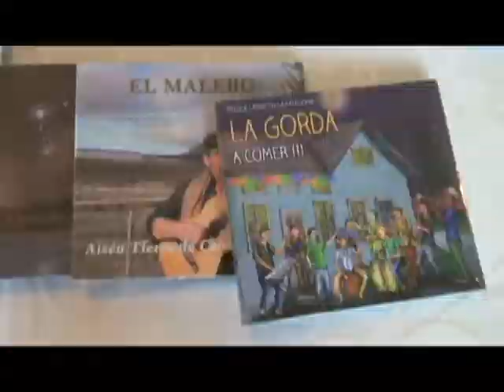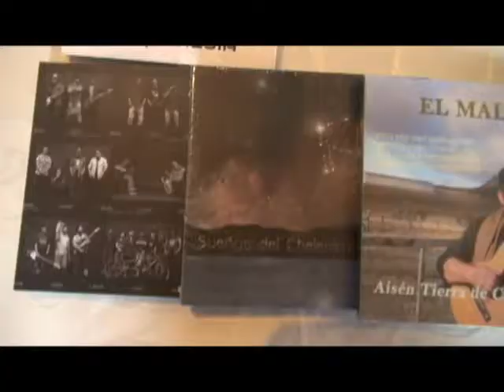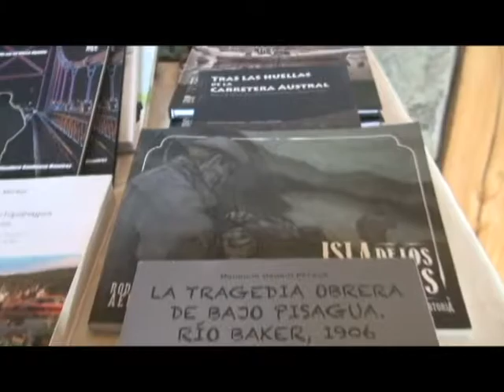Visita Director Pro Chile